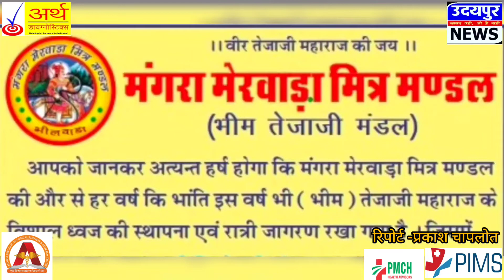26 वाँ वीर तेजाजी महाराज के विशाल ध्वज की स्थापना एवं भजन संध्या का आयोजन आज !